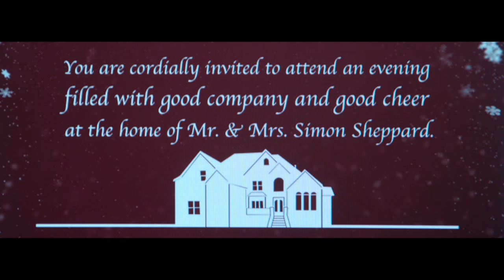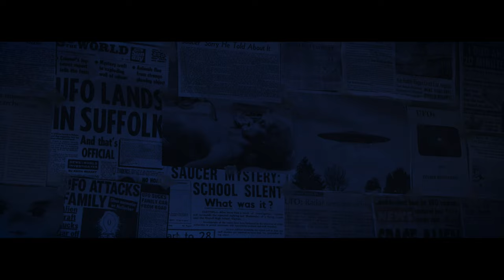Alien Horror Sci-Fi Short Film | Encounters: "The Dinner Party"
Encounters is an award winning sci-fi/horror extraterrestrial short film anthology series akin to The Twilight Zone & Black Mirror. Sci Fi Film Directors - Luke Pilgrim & Brad Kennedy

Episode 2: The Dinner Party
Lana is a young professional who wants to make
a great impression at her first company dinner
party. After discovering she is the only person
invited, Lana quickly discovers that impressing
her boss might cost more than she bargained for.

Cast:
Lana - Jessica Craig
Simon Shepard - Jason MacDonald
Camilla Shepard - Catherine Dyer
Benjamin - Eddie DuPriest
Nathan - Tyler Buckingham
Janet - Emily Topper
Hector - Woody Brown

A Sozo Bear Films Production
Written & Directed by Luke Pilgrim & Brad Kennedy
Produced by Terrell Sandefur
Executive Produced by Rhett Pilgrim, David & Sabrina Walker
Original Score Composed by Phillip Arthur Simmons / PAS Music
Unit Production Manager - Ethell Nunez-Suazo
Make up & Hair Artist - Tiffany Love
Boom Operator / Sound Mixer - Scott Brown
Gaffer - Chase Yarbrough
Grip - Ellis Treece
First Assistant Camera Operator - Tylere Brown
Second Assistant Camera Operator - Kayla Martin
Second Assistant Camera Operator - Jeremy Thao
Still Photographers - Bennett Sandefur & Cari Pilgrim
Cartering - Kim Sandefur
Production Assistants - Brent Aiken, Dayanara Mancilla, Juan Carlos Montoya, Ashley Smith, & Pedro Vera

Post-Production by Sozo Bear Films
Colorist & Visual Effects Artist - Ellis Treece

Special Thank You to Elisa Berdugo, Jim Glueckert, Andy MacDonald, Mark Seyforth, David Stills, and all of our Seed & Spark crowdfunding backers!